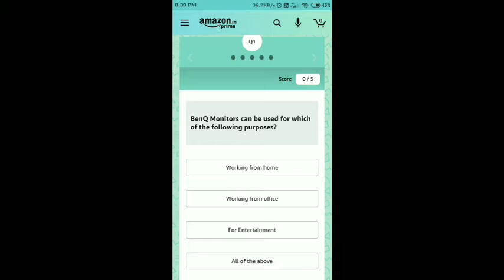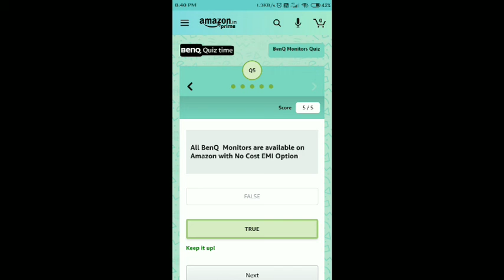Amazon BenQ Monitors Quiz Answer Today |5 october 2020 |Benq Monitor Quiz Answer | Win Benq Monitor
Question 1: BenQ Monitors can be used for which of the following purposes?

Question 2: Which feature of BenQ Monitors can adjust screen brightness automatically?

Question 3: What features make BenQ manufacture the perfect Eye-Care solution Monitor.

Question 4: How does Brightness Intelligence help in eye-care?

Topics Covered :-

amazon quiz
amazon quiz answers today
5 october amazon quiz answers
5 october amazon quiz
quiz time win
amazon benq monitors quiz answers today
amazon benq monitors quiz
benq monitors quiz
win benq monitor
amazon
quiz
benq